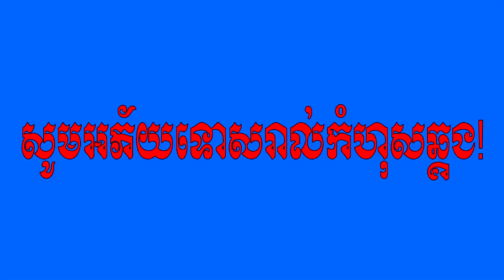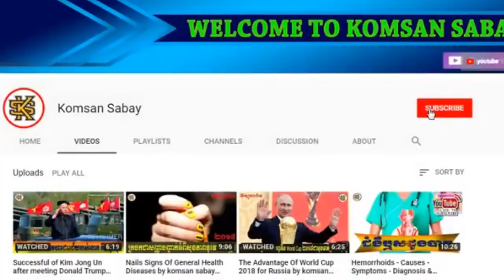ជីវប្រវត្តសម្តេច នរោត្តម រណឫទ្ធិ - Norodom Ranariddh Biography by KomsanSabay Biography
Hi ! នរោត្តម រណឫទ្ធិ
Thanks!

Thx You